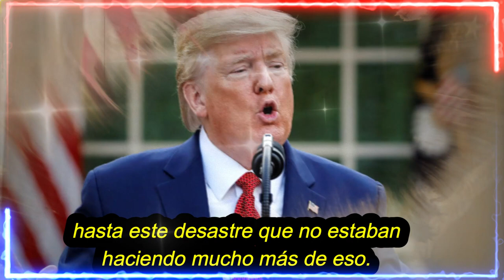🚨🚨ALERTA China envía aviones de combate a Taiwán tras reunión de Tsai con Estados Unidos 8 Abril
🚨🚨ALERTA China envía aviones de combate a Taiwán tras reunión de Tsai con Estados Unidos  8 Abril 2023